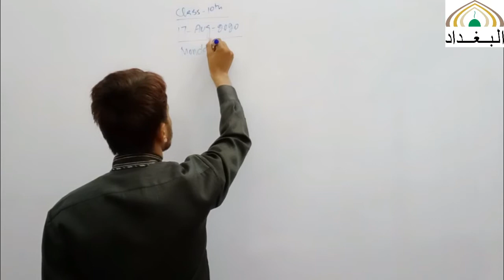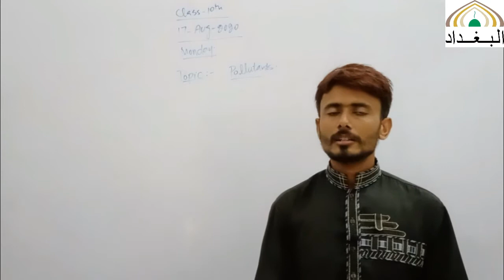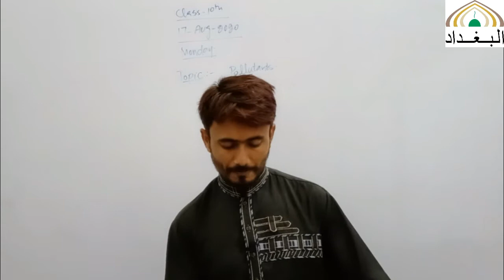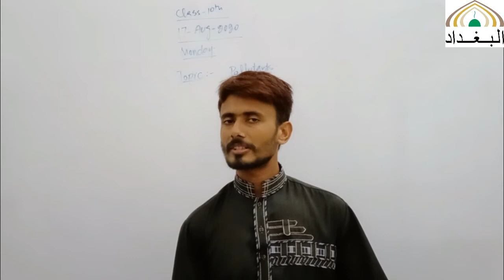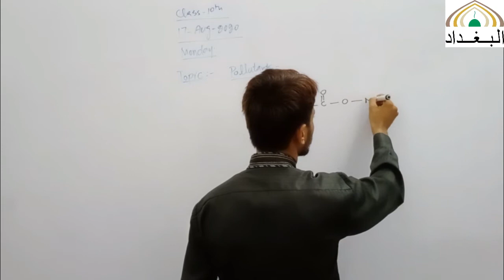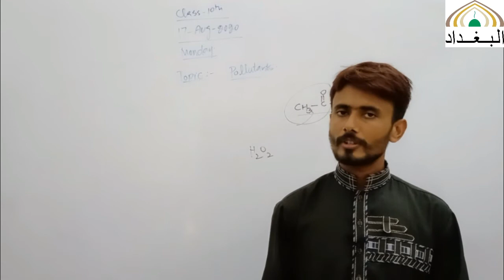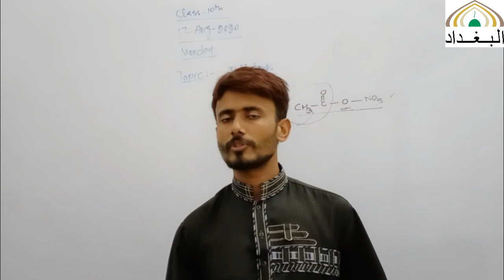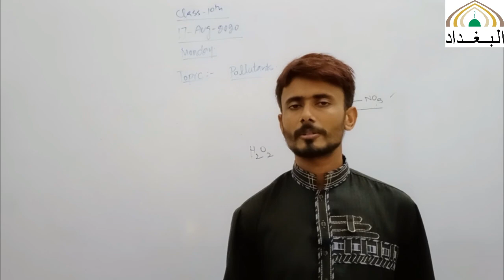10 chm 17 08 2020 C